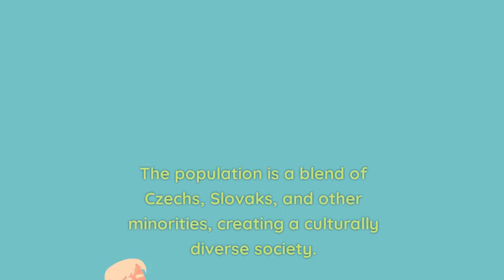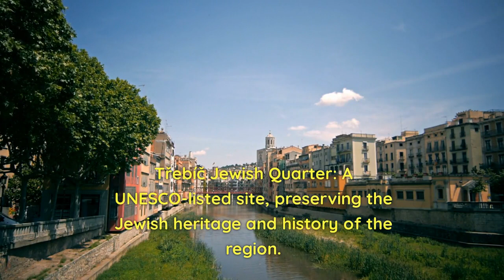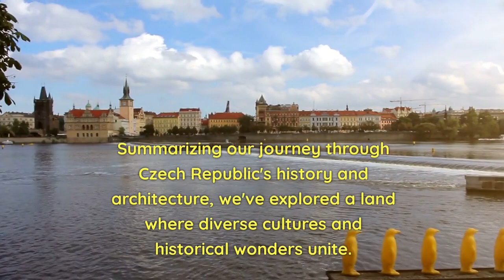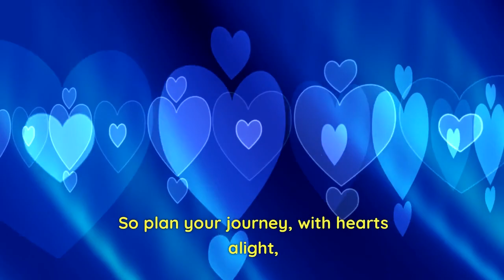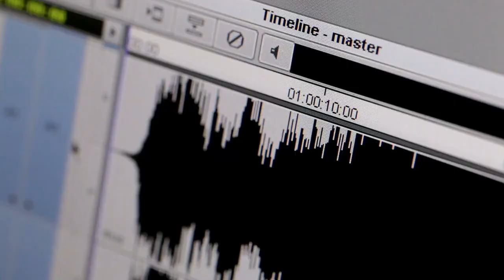Crash course on Czech Republic: People, Historical Landmarks and Architecture@anhubmetaverse2457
Located in the heart of Europe, the Czech Republic is a country of diverse people and a rich historical heritage. Let's delve into the population diversity and immigration policy, as well as explore the iconic historical landmarks and architectural wonders that define this enchanting nation.

The people of the Czech Republic are known for their warm hospitality and welcoming nature. The population is a blend of Czechs, Slovaks, and other minorities, creating a culturally diverse society. The country has a liberal immigration policy, making it open to visitors and expatriates from around the world.

Now, let's travel back in time to uncover fascinating historical landmarks and architectural marvels that tell captivating stories:

1. Prague Castle: A symbol of Czech history, this ancient castle complex overlooks the capital city and houses stunning palaces, churches, and gardens.

2. Charles Bridge: An iconic Gothic bridge adorned with statues, connecting the old and new parts of Prague.

3. Karlštejn Castle: A magnificent Gothic castle that once safeguarded the crown jewels and valuable relics.

4. Český Krumlov Castle: A fairy-tale-like castle set against the Vltava River, boasting elegant gardens and breathtaking views.

5. Třebíč Jewish Quarter: A UNESCO-listed site, preserving the Jewish heritage and history of the region.

6. Kutná Hora: Home to the Sedlec Ossuary, a chapel decorated with human bones, and the St. Barbara's Church, an architectural masterpiece.

7. Hluboká Castle: A splendid neo-Gothic castle surrounded by romantic English-style gardens.

8. Lednice-Valtice Cultural Landscape: A UNESCO World Heritage site featuring remarkable chateaux, parks, and ponds.

9. Olomouc's Holy Trinity Column: A UNESCO-listed monument, representing the city's resilience during the plague.

10. Plzeň's Brewery: Birthplace of the world-famous Pilsner beer, offering guided tours and tastings.

11. Brno's Špilberk Castle: A former fortress turned into a museum, overlooking the city of Brno.

12. Telč's Historic Center: A picturesque town with a colorful Renaissance square and well-preserved architecture.

Summarizing our journey through Czech Republic's history and architecture, we've explored a land where diverse cultures and historical wonders unite. From Prague's majestic castles to lesser-known gems, the Czech Republic offers a captivating blend of tradition and modernity.

Poem:

In the heart of Europe, where stories dwell,
Czech Republic's history weaves a magical spell,
A land of castles, standing tall,
Bridging the past, connecting us all.

From Prague's ancient castle, a sight to behold,
To Charles Bridge, where tales of old are told,
Karlštejn's glory, Kutná Hora's grace,
Each landmark has its unique place.

Český Krumlov, a fairy tale in the making,
Hluboká's charm, the heart gently taking,
As we wander through time's embrace,
Czech Republic's essence, we embrace.

Explore the wonders, near and far,
In Czechia, where dreams become our star.